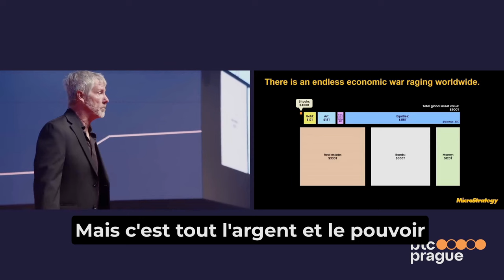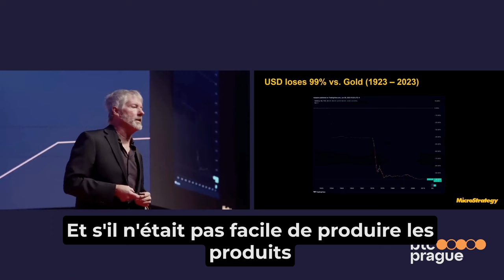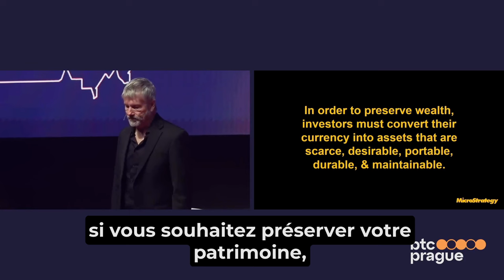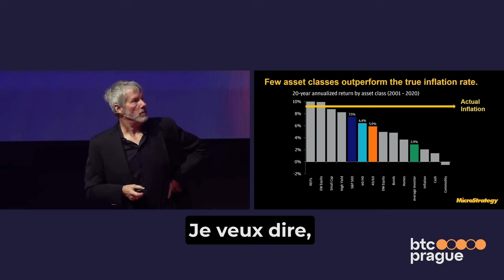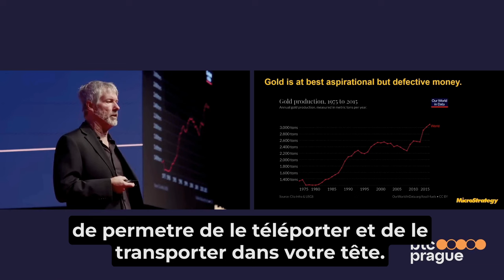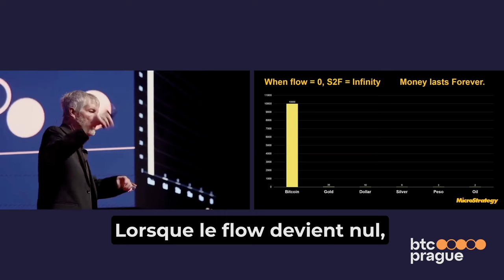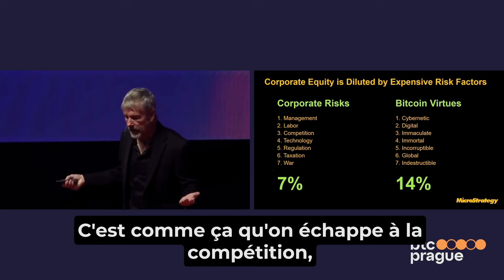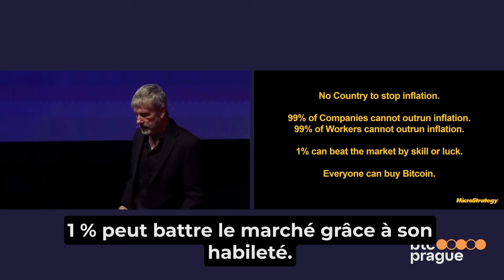La stratégie Bitcoin de Michael Saylor ⚡️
Une guerre économique fait rage dans le monde entier, depuis la nuit des temps... C'est celle de la redistribution des ressources énergétiques. Bitcoin en est le cheval de Troie !

▬▬▬▬▬▬▬▬▬▬▬▬▬▬ QUI SOMMES-NOUS ? ▬▬▬▬▬▬▬▬▬▬

▬▬▬▬▬▬▬▬▬▬▬▬▬▬▬▬ SOMMAIRE ▬▬▬▬▬▬▬▬▬▬▬▬▬▬▬▬

00:00 Une guerre de richesse énergétique
03:33 Les monnaie s'effondrent face à tout
07:05 Les monnaie s'effondrent face au dollar
09:04 Des actifs qui surperforment l'inflation ?
17:30 Qu'est-ce que la monnaie ?
20:00 La demi-vie des actifs monétaires
22:55 La stratégie économique gagnante
28:45 La surperformance de Bitcoin et MicroStrategy

▬▬▬▬▬▬▬▬▬▬▬▬▬▬▬▬ NOUS SUIVRE ▬▬▬▬▬▬▬▬▬▬▬▬▬▬▬